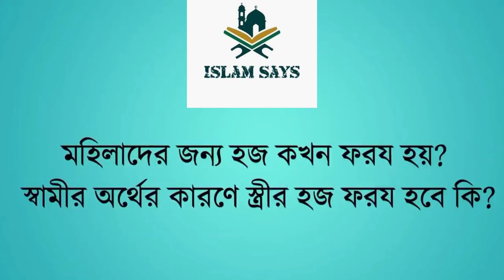খন্দকার আবদুল্লাহ জাহাঙ্গীর । ইসলামী প্রশ্নের উত্তর ৯০